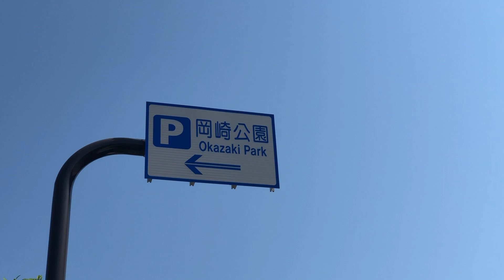My Blasian Family - FLEA MARKET in Japan - The Family Hustle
JAPANESE FLEA MARKET

I took the advice from both Gary Vaynerchuk and Marie Kondo

Check out this Japanese flea market in Kyoto, Japan.
Do we survive the heat? Sell enough stuff to get some ice cream.
First time I have ever tried to run a stall in my life.
This is part of my life in Japan.